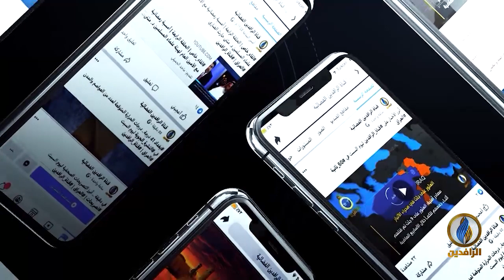بيت_القصيد | مع الشاعرة السورية سميرة بدران